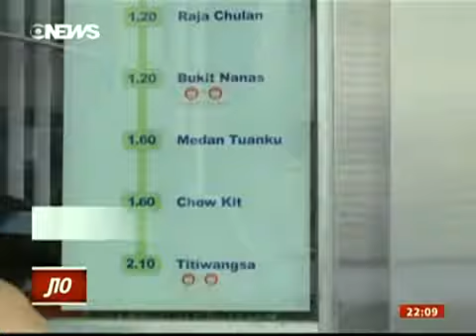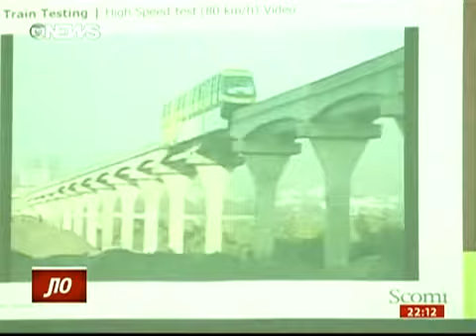Monotrilho adotado em São Paulo ligará Congonhas ao metrô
Matéria exibida no Jornal das 10 na Globo News apresentando o monotrilho usado na Malásia que será adotado em São Paulo para ligar Congonhas ao metrô